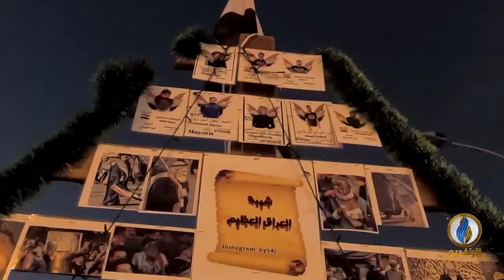تقرير إخباري.. ثورة_تشرين.. إصرار شعبي على الاستمرار أمام محاولات الحكومة وميليشياتها لإخمادها